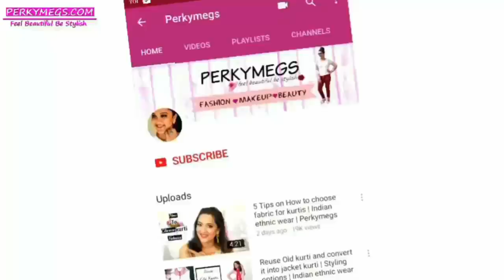Top 10 Lipsticks for Indian festive and wedding season | Indian/Brown/Asian/Tan Skin | Perkymegs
Top 10 Lipsticks for Indian festive and wedding season. Lipsticks for Indian/Brown/Asian/Tan/Olive Skin.

Lipstick mentioned are:

 1. Mac Ruby Woo
 2. L'Oreal Paris Pure Reds Color Riche Collection Star Lipstick in shade Pure Rouge Freido Pinto
 3. Nyx Soft Matte Lip Cream San Paulo
 4. Maybelline New York Color Sensational Lip Gradation Pink 2
 5. Colourpop Ultra Matte lipstick More Better
 6. Lakme Absolute Sculpt Matte Lipstick Cinnamon Charm
 7. Mac Sin
 8. Colorbar Velvet Matte Lipstick Peach Crush
 9. Faces Ultime Pro Matte Lip Crayon Really Rust
 10.Lakme Absolute Lip Pouts Matte Masaba Lip Color - Caramel Toffee

Top 10 Nude listicks for Indian SKin

Camera used

Lighting Setup used

Recording Mic